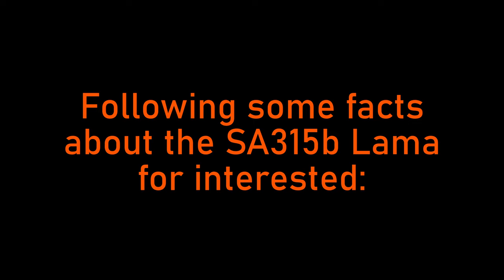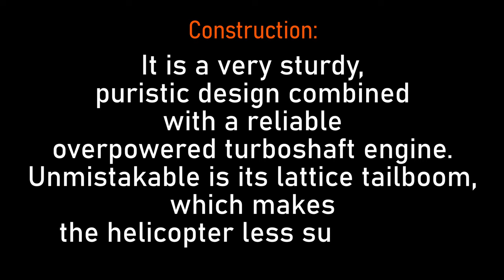The Ultimative Flying Machine - Simple And Powerful | SA315B Lama - Trailer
This is a trailer of the upcoming video of the whole flight with the last legendary SA315B Lama of Switzerland, recorded in FPV cockpit perspective.
The flight was performed together with an experienced instructor from Air Evolutuion LTD.